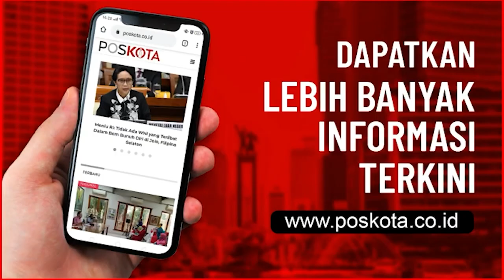JUAL SURAT SWAB PALSU, TIGA MAHASISWA DICIDUK POLISI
JAKARTA, POSKOTA.CO.ID - Subdit Siber Crime Ditreskrimsus Polda Metro Jaya menetapkan tiga mahasiswa sebagai tersangka kasus surat Swab atau PCR palsu untuk keperluan penerbangan, Kamis (7/1/2021).

Ketiga tersangka MHA, 21, EAD, 22 dan MAIS, 21 ditangkap petugas terpisah di daerah Bandung, Bekasi, dan Bali pada Jumat (1/1/2021) lalu. Mereka memalsukan surat PCR yang dikeluarkan PT Bumame Farmasi.

Kabid Humas Polda Metro Jaya, Kombes Yusri Yunus mengatakan, tersangka EAD bahkan menggunakan surat PCR palsu untuk terbang ke Bali lewat bandara Soekarno-Hatta.